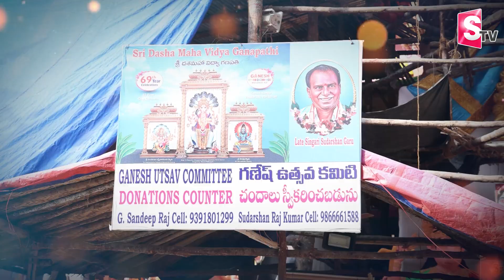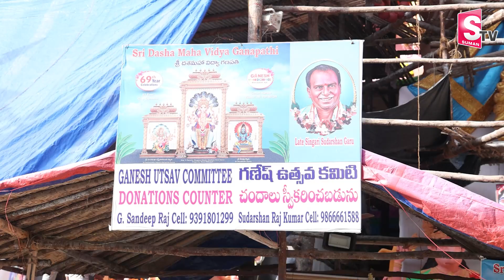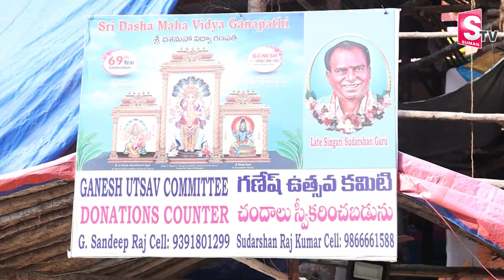Khairatabad Ganesh 2023 Height Cost Speciality This Year | 63 Feet Matti Indias Biggest Ganapathi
Watch ►Khairatabad Ganesh 2023 Height Cost Speciality This Year | 63 Feet Matti Indias Biggest Ganapathi